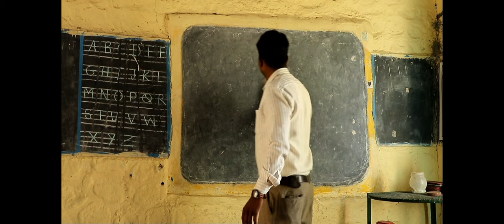"KAICHI" Marathi Shortfilm | Karan Dadar | Vinod sakat | Nikhil Kale .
Film : KAICHI ( shortfilm)
Writer director screenplay : Vinod sakat,karan Dadar
Producer : "GUJ" film production,Nikhil Kale
Actor : Sanghdeep Dadar,Samiksha Nikalje.
Editor  : karan Dadar
D.O.P : Amit Mundalik
camera : Amit Mundalik , Alok pawar
Art Director :  Mahaveer Hawale
specia thanks : Z .P . Primary school    Nagapur